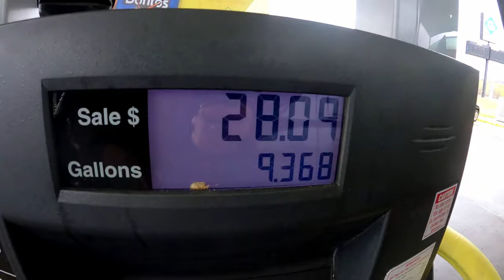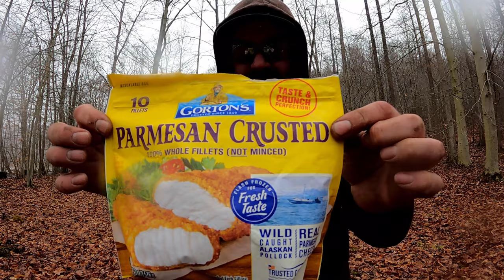Fish and chips dinner and breakfast near a historical covered bridge - Solo Truck Camping